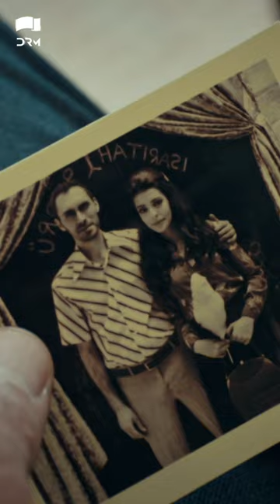Mere Humsafar....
General Javed, once a Turkish General, gets into a bad plot by the Turkish army, a personal betrayal by someone he trusts. He joins the Greek army as a General. People think that he's a traitor, however he actually works as an undercover General. An epic tale of conflicting patriotic emotional events versus family, friends, love and commitment.

AatisheIshq - WoundedLove is a Turkish perioddrama about the last years of Ottoman Empire and Turkish War of Independence. The main character "Javed" is based on the life of Mustafa Mümin Aksoy, whose nickname was "Gavur Mümin".

"Aatish e Ishq - Wounded Love" is managed by Dot Republic Media. All copyrights reserved.